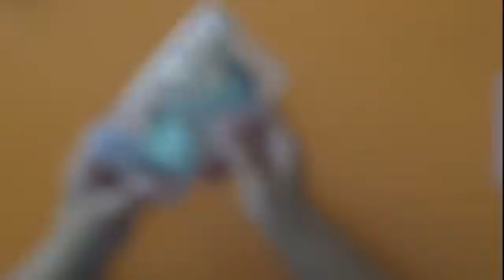UNCINETTO :BORSA LAGUNA BLU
PER REALIZZARE QUESTO PROGETTO HO UTILIZZATO COTONE FIOCCODI  COLOR BLU LAME' 200 GR, COTONE COLOR VERDE 30 GR, COTONE BIANCO LAME' 10 GR,COTONE GIALLO 30 GR , COTONE ARANCIONE 10 GR. TOT  280 GR
POTETE USARE VARI COLORI ….

📌UNCINETTO N° 3/50 POI IL N° 4 POI IL 3

 IN QUESTO PROGETTO NON ESISTE UN MULTIPLO

📌MATEREALE OCCORRENTE :
 FILATI : BLU LAME'- BIANCO LAME'
FILATI : GIALLO -  ARANCIONE – VERDE

RETE
CERCHI
GANCI X IL TRACOLLO
FODERA
BOTTONI PICCOLI
COLLA CALDA
BOTTONE GRANDE
SOTTO PIEDINI

 📌IL MIO GRUPPO : CREANDO CON STELLINA E LE SUE STAR